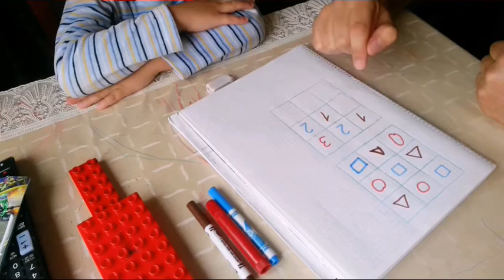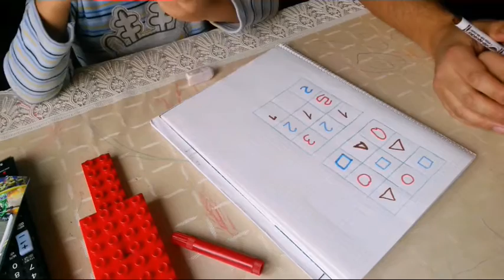Развивающие игры для детей судоку - Урок 4 - 1 Minute Story NS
Развивающие игры для детей судоку - Урок 4 - 1 Minute  Story NS - Серия обучающих уроков по судоку для детей как школьного так и дошкольного возраста, помогает в развитии логики и мышления.

Произведение «Развивающие игры для детей судоку - Урок 4 - 1 Minute Story NS» созданное автором по имени Nurlan Shantayev, публикуется на условиях лицензии Creative Commons «Attribution-NonCommercial-NoDerivatives» («Атрибуция — Некоммерческое использование — Без производных произведений») 4.0 Всемирная.